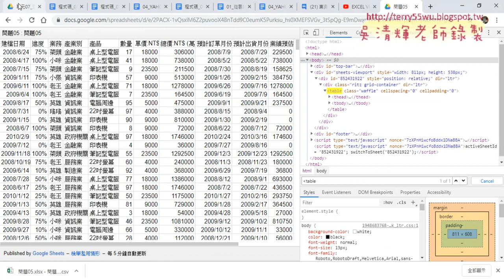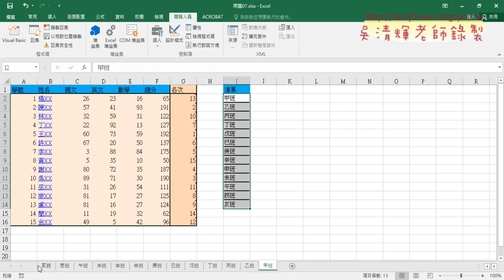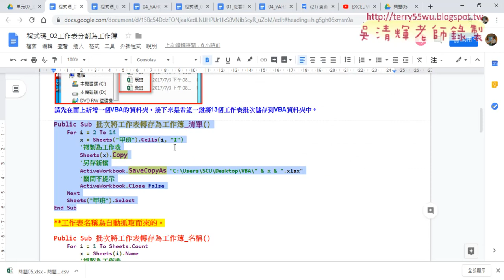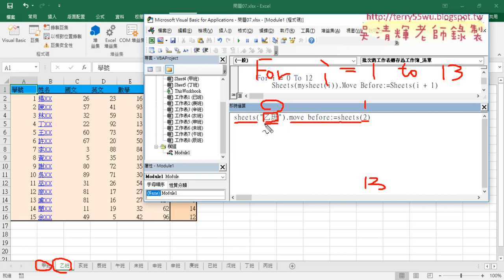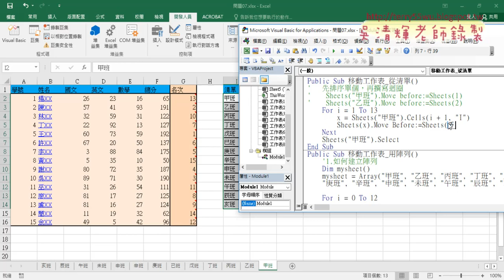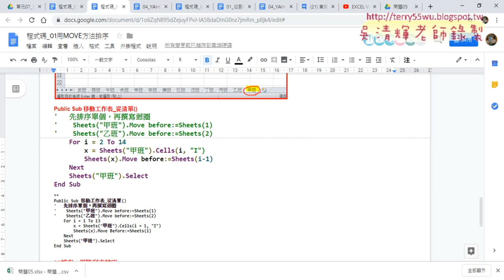06 IE物件相關與用MOVE方法排序